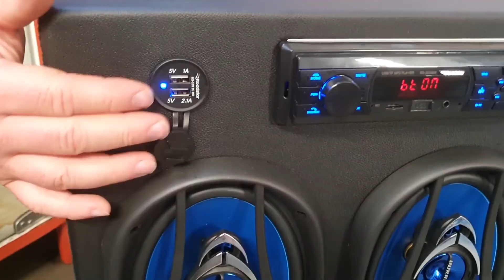Caixa BOB 6x9 com Sub de 12 pol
para iniciar conversa.